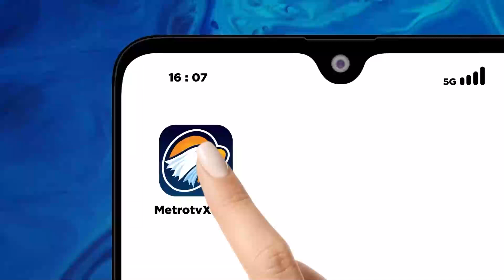Pasca Ismail Haniyeh Wafat, Massa di Jakarta Gelar Aksi Bela Palestina - [METRO SIANG]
MetroTV,

Laporan Terkini Aksi Bela Palestina di Dubes AS